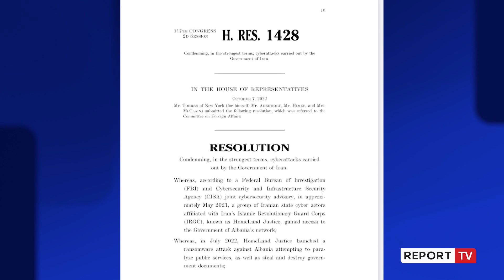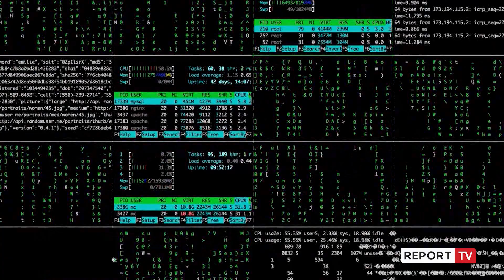Sulmet kibernetike nga Irani, Shqipëria i kërkon Rusisë, Britanisë dhe Kinës bllokimin e faqeve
reportTV lajmeshqip lajmeMbyllja e faqeve që publikojnë të dhënat e marra nga sulmi kriminal kibernetik i është kërkuar autoriteteve të Kinës, Britanisë së Madhe dhe Rusisë. Vendimi është marrë nga Gjykata e Tiranës pasi nga hetimet është dalë në përfundimin se faqet që publikojnë të dhënat janë me IP në Hong Kong, Britani e Madhe dhe Rusi.